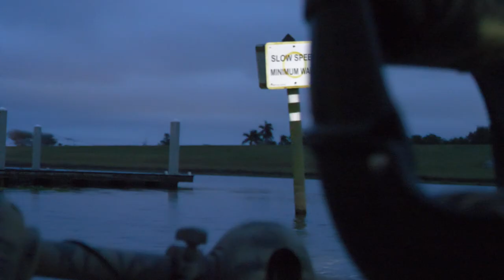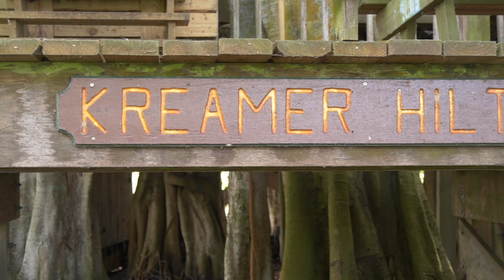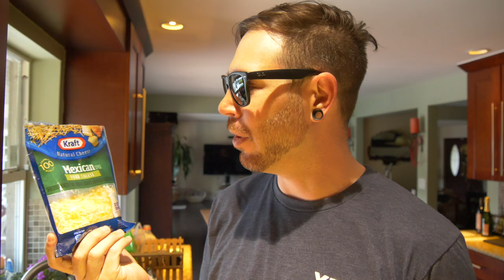Crappie Catch and Cook Fish Taco's | With Secret Sriracha Sauce!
Book a guided fishing trip with me

When I was contacted by Billy from SoFlo Waterfowlers to go crappie fishing on Lake Okeechobee, I was ecstatic! I've always wanted to learn how to specifically target crappie for a nice big fish fry. So when I got the call, I couldn't wait to get out on the lake.

Crappie fishing on Lake "O" is a wonderful experience for the entire family, or for the fella's looking to kick back, relax, shoot the breeze, and fry up some good tasting treats from natures supermarket. But what's better than catching a limit of crappie? Crappie Fish Taco's. duh!

I hope you enjoy my basic tutorial on some tasty fish taco's. You can substitute your own fish of choice, and make some good eats. Also, you must take the sauce recipe to your grave!

~Eric 🤫